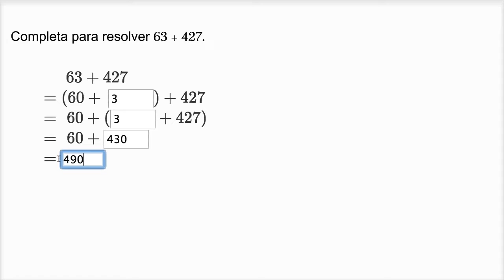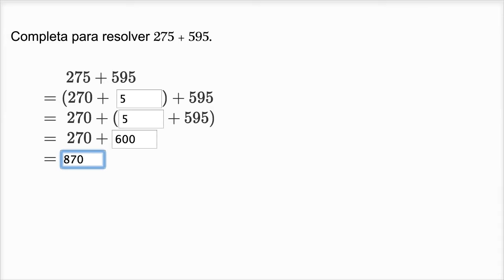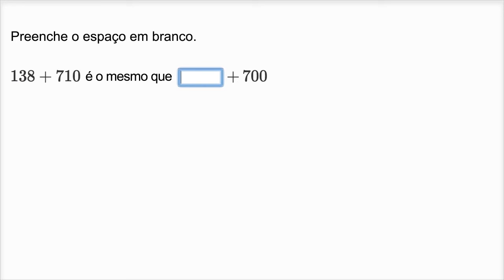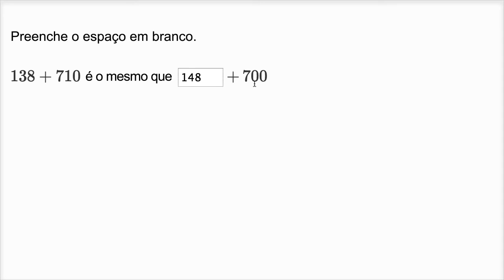Adição usando conjuntos de 10 e 100 - Khan Academy em português (3º ano)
Vídeo original: Addition using groups of 10 and 100